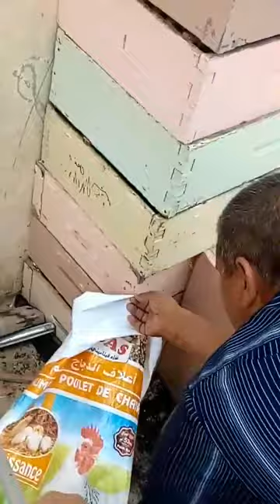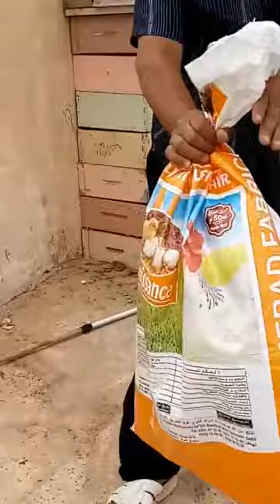شاهد كيف تم القبض على كوبرا بالمسيلة بواسطة فروطوار و بالة و شكارة